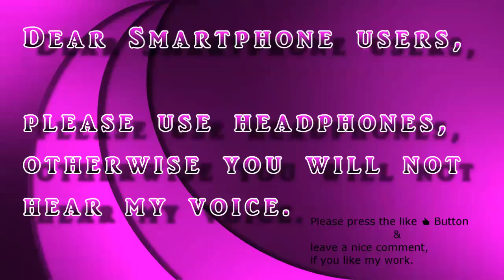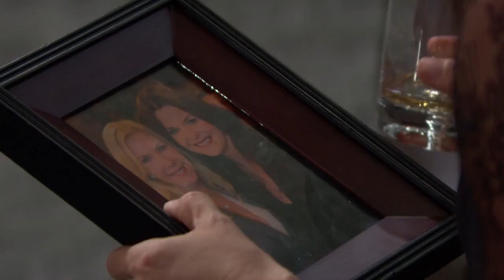[Music Video] Bill, Brooke / Brill & Katie - We were sisters // BoldandBeautiful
emilymoore brokentrust original ( written by me ) © Copyrights for this song by Emily Moore

If you like my work, please be so kind to leave thumbs up and a nice comment.

Katie Logan Spencer ( Heather Tom ) wollte entgegen aller Warnungen die Beziehung zu ihrer Schwester Brooke Logan ( Katherine Kelly Lang ) wieder aufleben lassen.
Jetzt ist ihr Herz gebrochen.

Katie Logan Spencer ( Heather Tom ) wanted despite all warnings rekindle her relationship with her sister Brooke Logan ( Katherine Kelly Lang ).
Now her heart is broken.

Also watch

// The Young and the Restless ♥ Chadam ♥ //